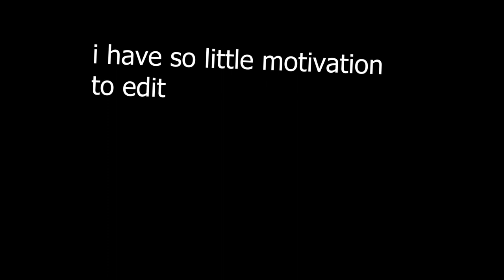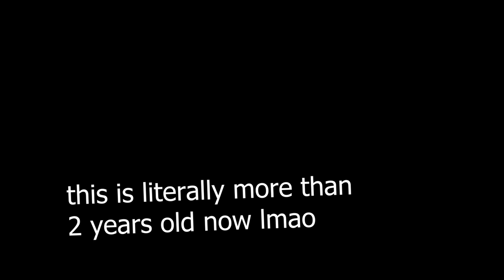lazy episode - Sky To Void #19 (Modded Minecraft Map)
can't be bothered

With @Star_SNG

mhm

it has been more than a year since the last video in the series
and three years since the recording